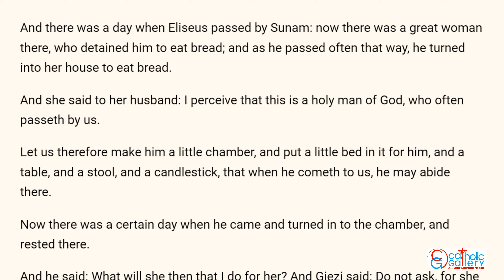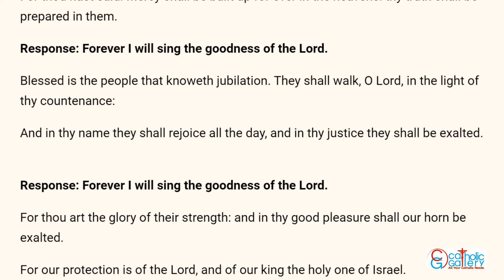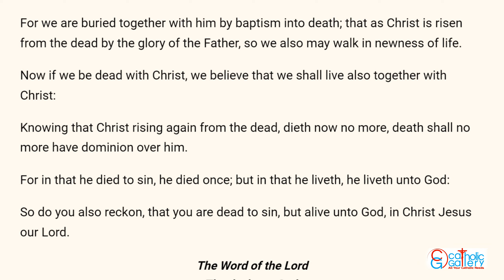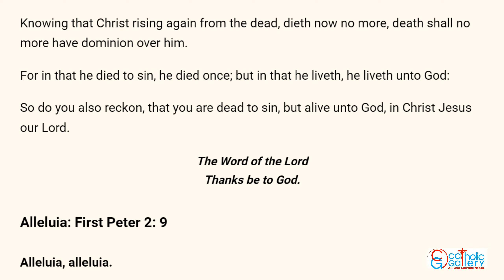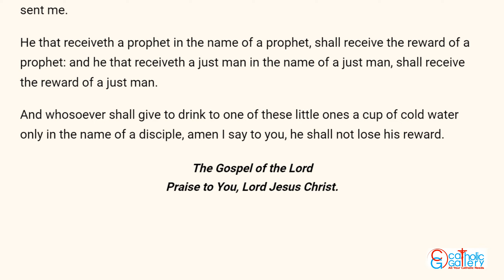Catholic Mass Readings in English - July 2 2023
Catholic Daily Mass Readings are taken from Douay-Rheims Bible – July 2, 2023, Sunday. Thirteenth Sunday in Ordinary Time.